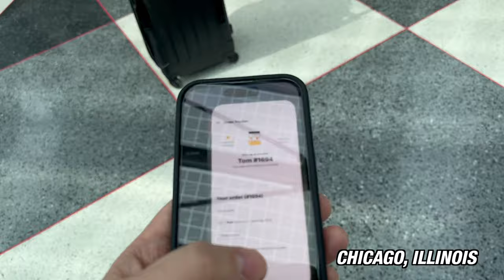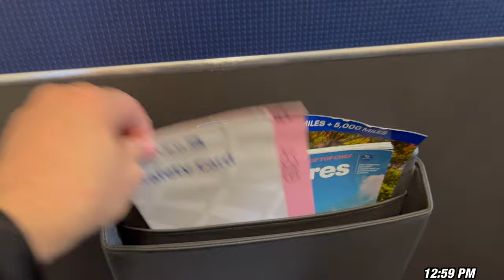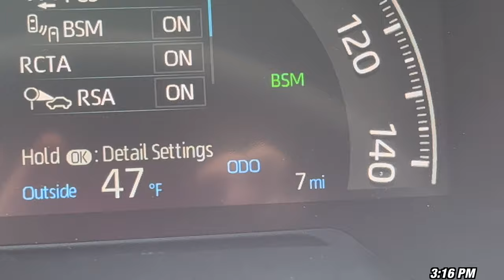Chicago to Albany | Airbus A319 | United Airlines | Short Full Flight Trip Report ALB ORD